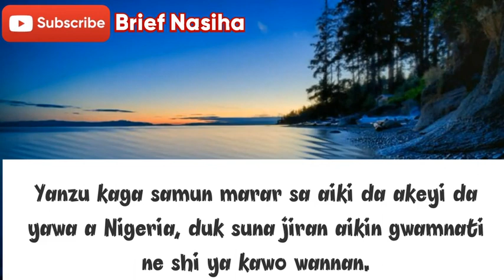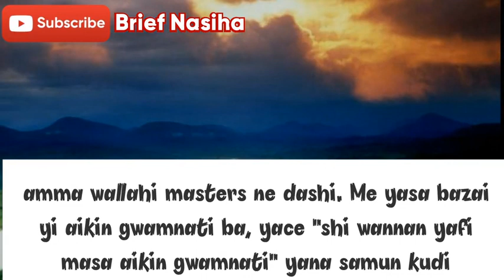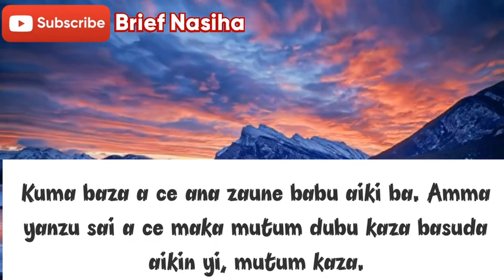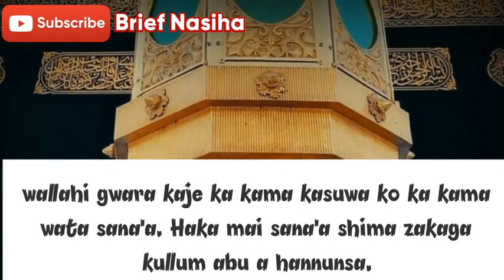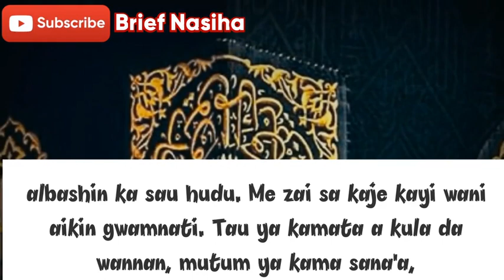Aikin Gwamnati A Wannan Zamani—Sheikh Abubakar Mukhtar Yola